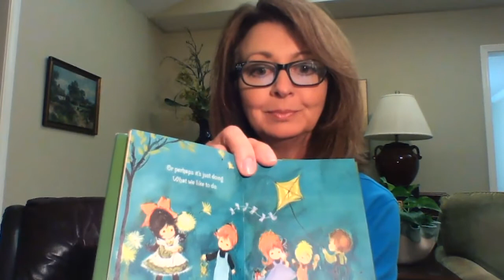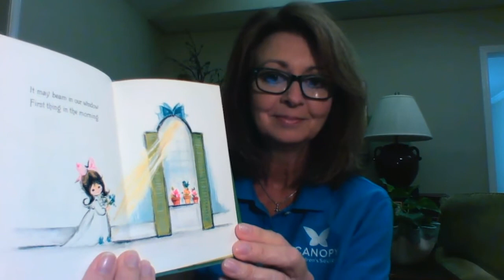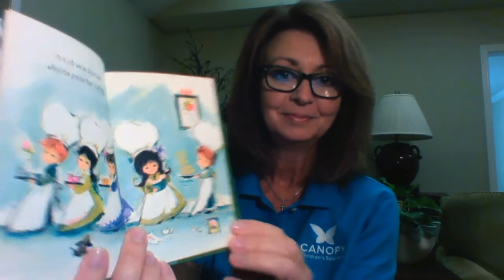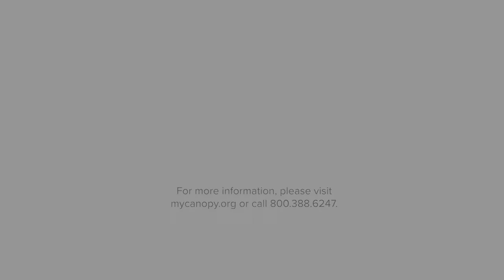Happiness is Everywhere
Written by Dean Walley
Illustrations by Alice Ann Biggerstaff